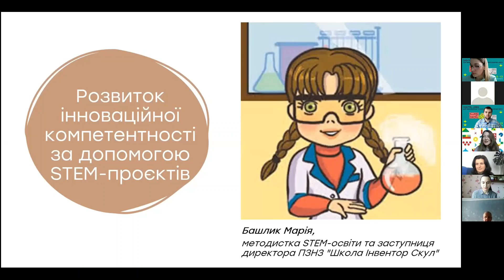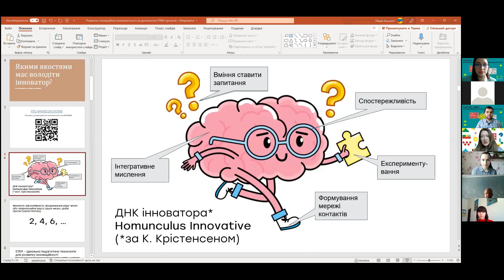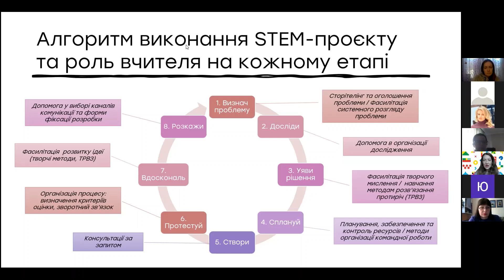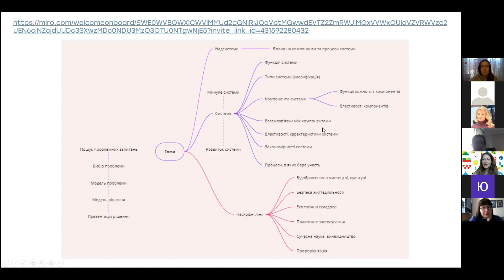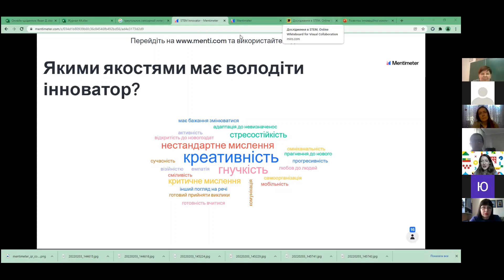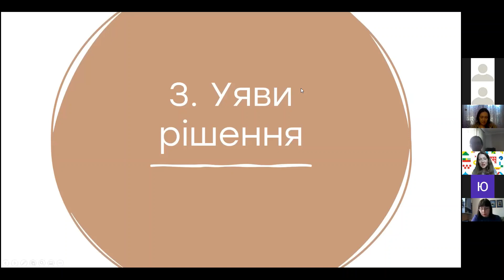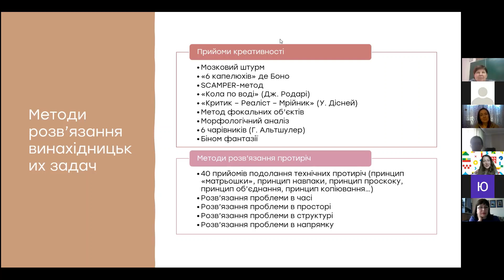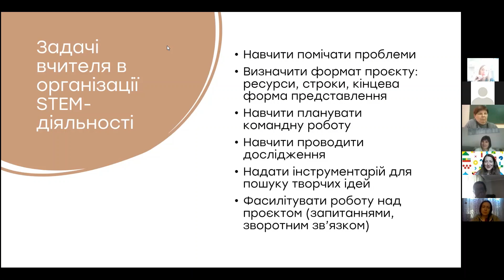Розвиток інноваційної компетенції учнів за допомогою STEM-проєктів. Лекція Марії Башлик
Лекція відбулася в рамках програми Digital Labs для викладачів точних та природничих наук від House of Europe у лютому 2022.

Спікерка: Марія Башлик, заступниця директора з науково-методичної роботи та методистка STEM-освіти школи Inventor School. Марія більше 10 років в сфері освіти та популяризації науки серед дітей та підлітків. Лекторка має значний досвід у розробці навчальних матеріалів зі STEM дисциплін та викладанні "Теорії розв'язання винахідницьких задач". Також Марія є головою громадської організації «Платформа сучасної освіти».